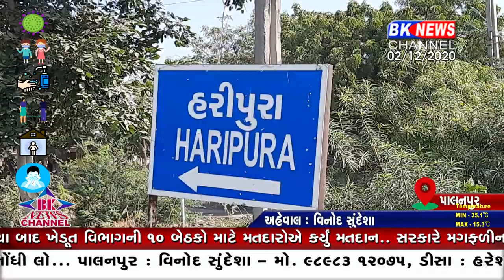કામ નહી કરો તો વોટ નહીં...